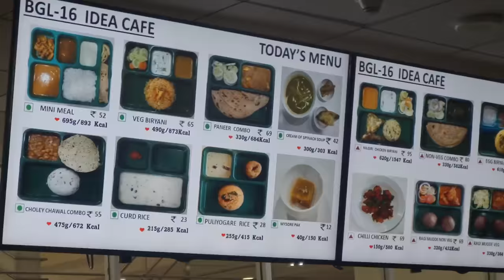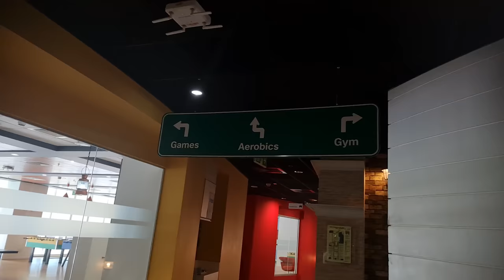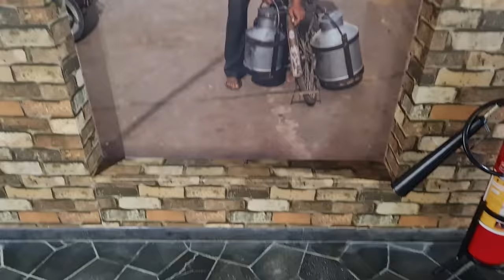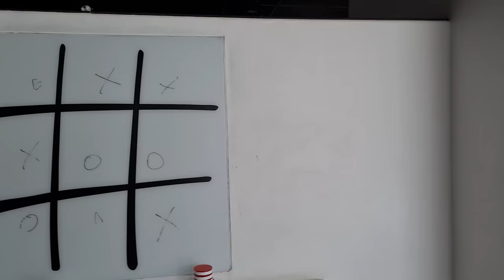First Day at Office | Cisco Office Tour - Bangalore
Vlog #41
first day at office - cisco office tour - first day at cisco -cisco office,bangalore

This is the most awaited vlog.
I want to upload it early , but can't else it will break the sequence
So, this is the first vlog of my office at bangalore . My parents too came to see my office. It was a proud moment when your parents come along to your office and feel the same. Cisco office is beautifully constructed , with marvellous architecture all around . Office tour after being to office is pending since long. Bangalore office is the main cisco office . It is so big and cover 8 buildings in total .